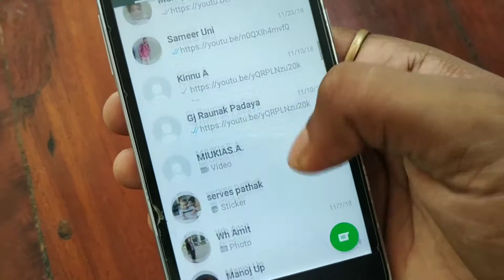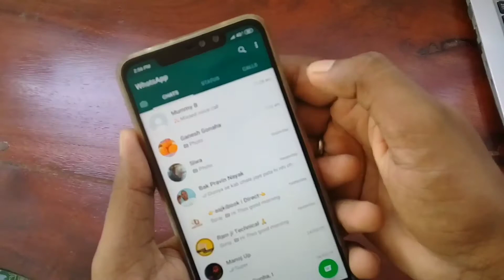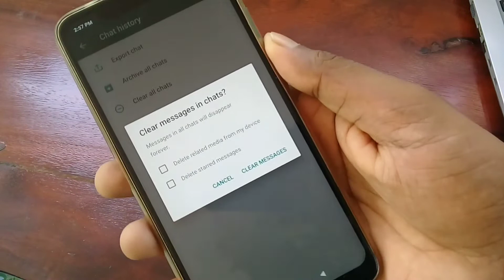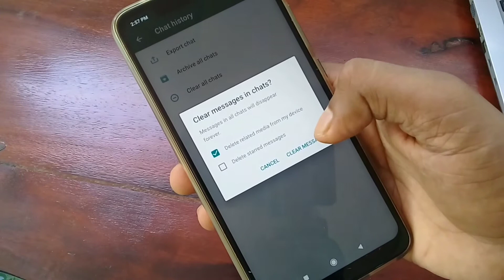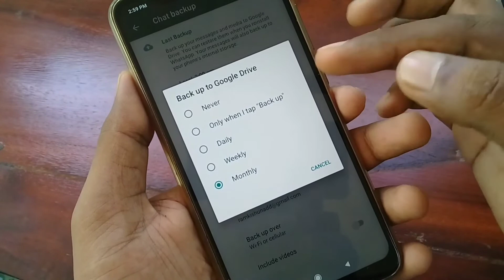How To Delete Whatsapp Chat History !!! ??? | RamjiTechnical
ramjitechnical Ramji Technical me Aapka swagat hai ..ramjitechnical How to Delete send Whatsapp Messages & how to delete chat on whatsapp !!! | whatsapp chat ko kaise delete kare?

kya aap janana chahte hai , whatsapp par message delete kaise karte hai, ya send message kaise delete karte hai , yaa recieve message kaise delete karte hai, ?? yadi aap whatsapp par send or any type chat or msg delete karna chahte hai , to es video ko pura dekhe.
Esvideo me main aaplogo ko whatsapp ke one of the best tips and tricks ke baare me bata raha hu jisase aap apne whatsapp messenger par kisi bhi tarah ke msg and chat delete kar sakte hai aur wo bhi bina any external app ke. so lets start this video...

About: Ramji technical Ek Tech Youtube channel hai , jaha par aapko tech se related Videos Hindi Bhasha me milte hai .Aapko es channel par computer , android aur whatsapp se related tips aur tricks bataya jata hai.